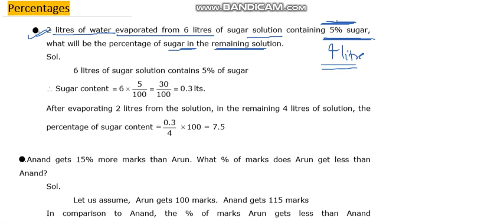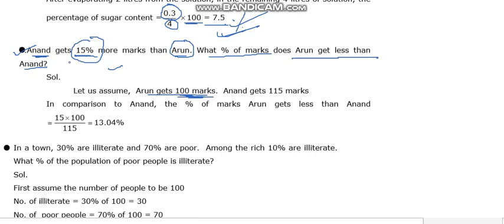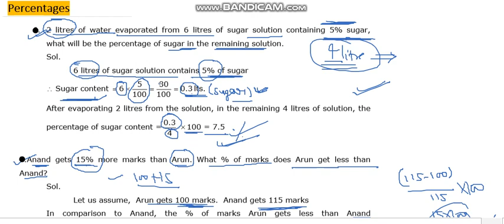Percentage Problems Tricks and Shortcuts in Hindi l Aptitude Made Easy l Part-2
This video is related to the PERCENTAGE. it is the most important topic from the different competitive exams point of view.